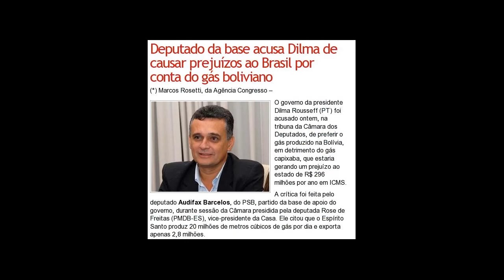Bolívia legaliza carros roubados do Brasil e Dilma se cala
Governo da Bolívia decide legalizar carros sem documentos no país
Oposição disse que lei incentiva a impunidade e torna o governo cúmplice de um crime. O presidente Evo Morales assinou o decreto.
imprimir

A Bolívia decidiu legalizar qualquer carro que esteja circulando no país sem documentos. O país é o principal destino de boa parte dos carros roubados no Brasil. O presidente Evo Morales assinou o decreto.

Como o governo vai cobrar um percentual do valor de mercado desses veículos para emitir a nova documentação, a expectativa é que a arrecadação supere os US$ 200 milhões. A oposição disse que a lei incentiva a impunidade e torna o governo cúmplice de um crime.